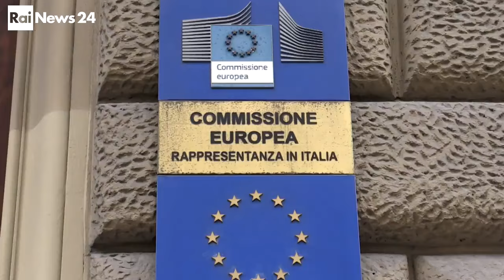A rischio gli impianti idroelettrici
Siamo gli unici in Europa che metteranno a bando gli impianti idroelettrici una scelta che mette a rischio la sovranità energetica nazionale